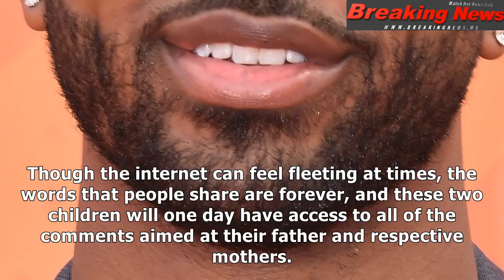Why dragging tristan thompson’s ex into khloé kardashian’s baby news is not ok